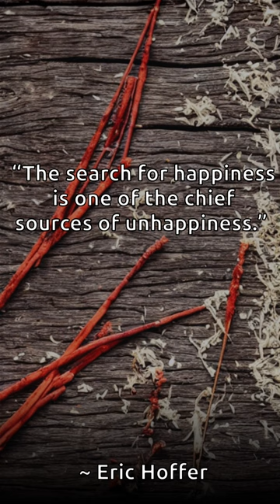Zen Quote of the Day - Eric Hoffer - Relax-Zen #236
🌟 Embark on a soul-enriching journey of wisdom with the profound teachings of Eric Hoffer, the renowned American philosopher and author. 🌟

In this captivating video, we delve into the essence of Zen philosophy through a mesmerizing quote by Eric Hoffer. His timeless words have touched the hearts of countless seekers, inspiring us to find inner peace, embrace simplicity, and gain deeper insights into the complexities of life.

Join us as we explore the concept of mindfulness and the art of living in the present moment. Eric Hoffer's eloquent quote reminds us to let go of unnecessary distractions and discover the beauty of life's essentials.

Through his gentle guidance, we learn to cultivate a profound understanding of ourselves and others, fostering a sense of interconnectedness and compassion in a world full of diversity.

Whether you're a spiritual seeker, a lover of philosophy, or simply curious about the transformative power of Eric Hoffer's teachings, this video will leave you with a profound sense of clarity and purpose.

🌸 Immerse yourself in the timeless wisdom of Zen and experience the transformative power of Eric Hoffer's quote. 🌸

🎥 Press play now to dive into the enlightening essence of this Zen quote. 🎥